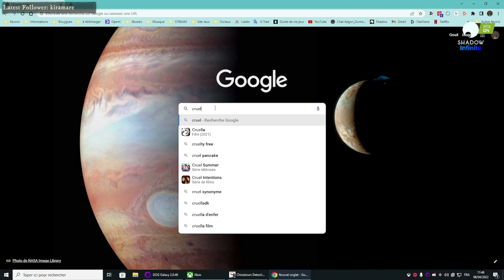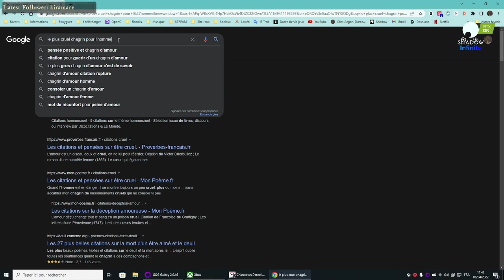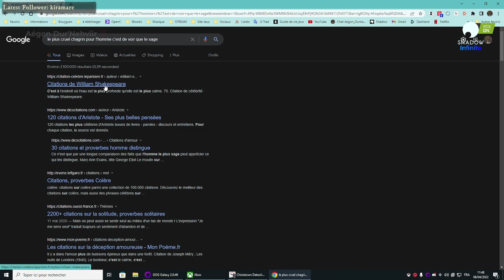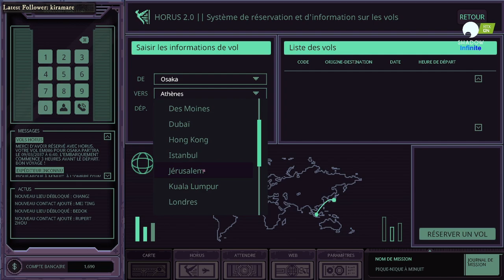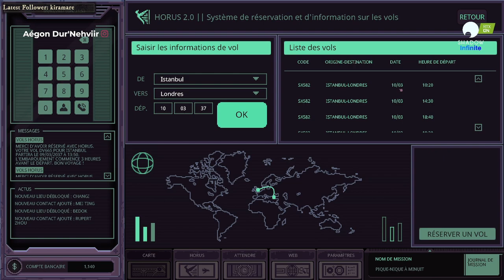Ma découverte de ce jeux, cela donne quoi ?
ShadowInfinite ShadowPC En live, il y a moins de pixel ;-)

► AUTRES CHAINE

► AUTRES INFOS